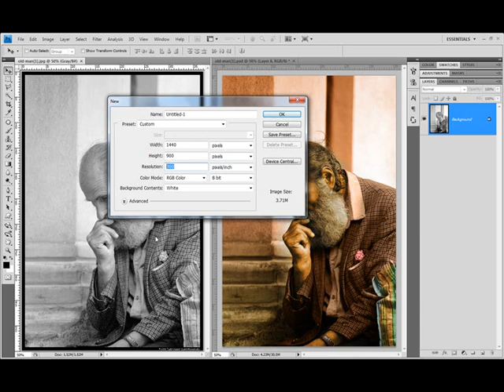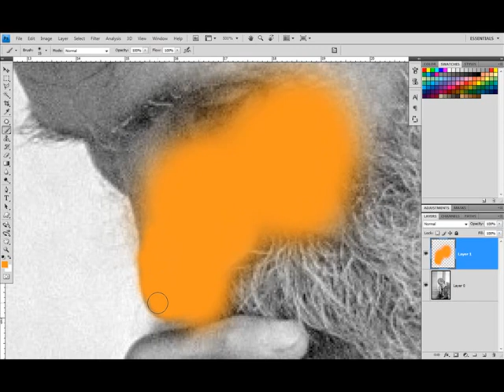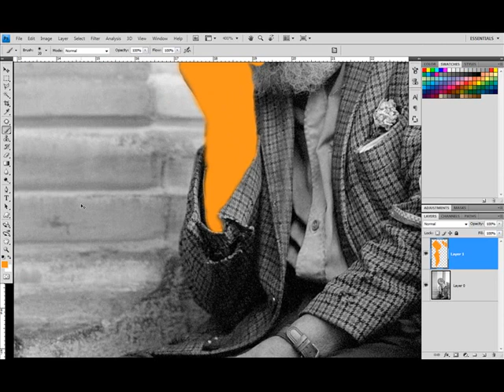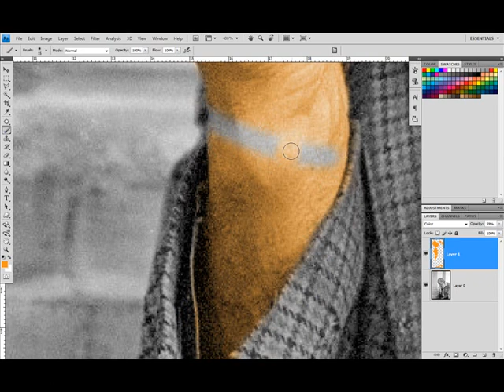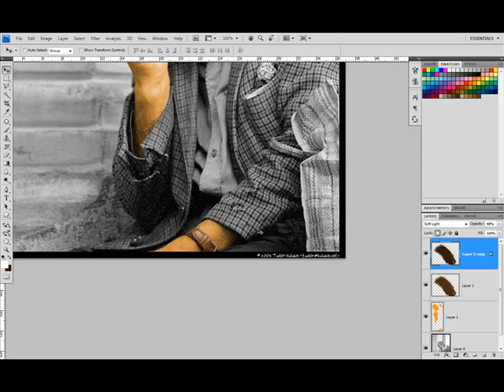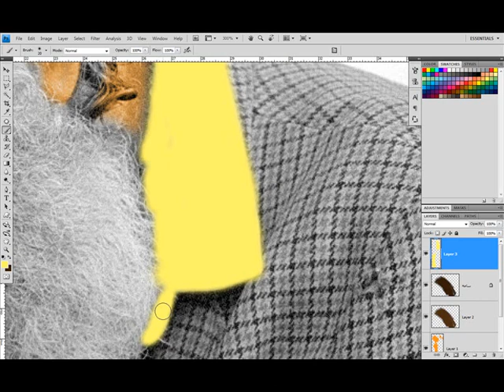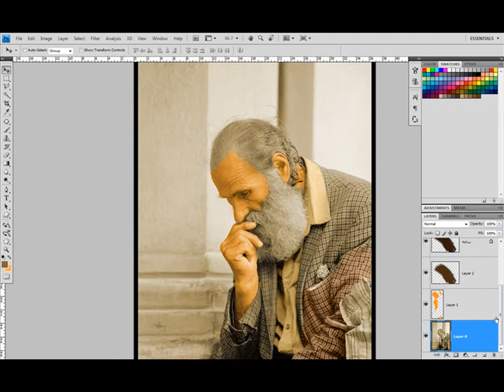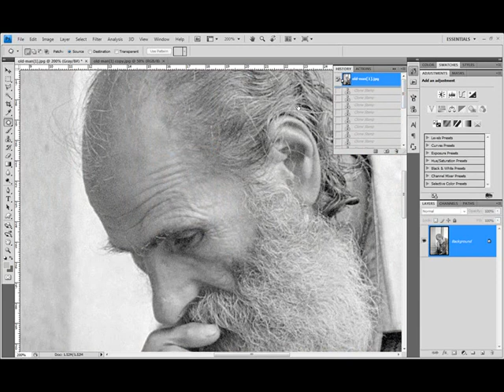old photo color